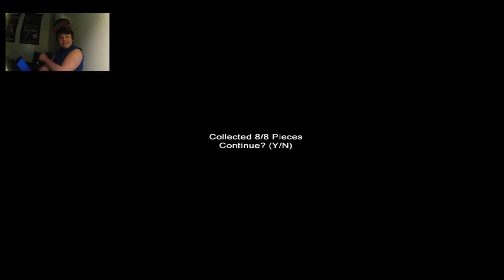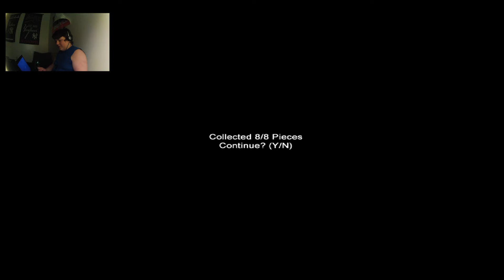Stonewall380 Entertainment Presents: Slender: Elementary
Sorry about the camera being off, I forgot to fix that... The reactions will be off by about 1 and a half seconds only so I hope you still enjoy. =)